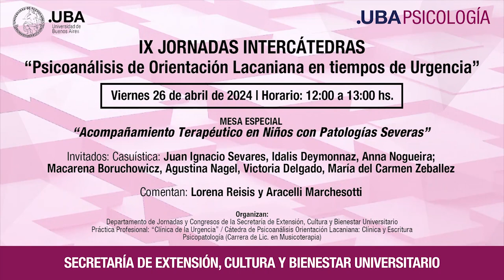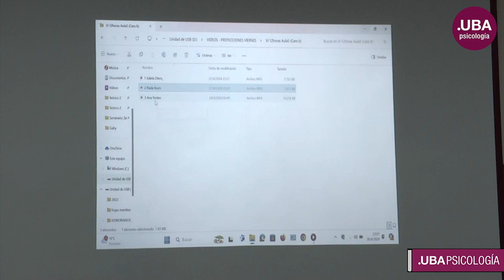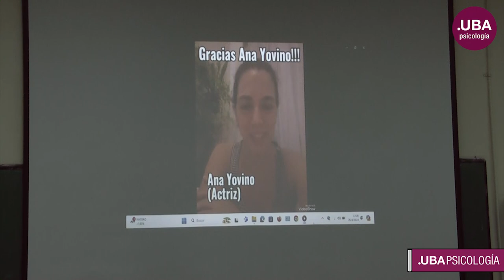Mesa: "Acompañamiento Terapéutico en Niños con Patologías Severas"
IX Jornadas Intercátedras
“Psicoanálisis de Orientación Lacaniana en tiempos de Urgencia”
Práctica Profesional Clínica de la Urgencia (Psicología)
Psicoanálisis Orientación Lacaniana: Clínica y Escritura (Psicología)
Psicopatología (Musicoterapia)
Prof. Titular Dra. María Inés Sotelo

26 de abril de 2024
12:00 a 13:00  hs.

Aula 5 - Mesa Especial:
 “Acompañamiento Terapéutico en Niños con Patologías Severas”

Invitados:
Casuística: Juan Ignacio Sevares, Idalis Deymonnaz, Anna Nogueira; Macarena Boruchowicz, Agustina Nagel, Victoria Delgado, María del Carmen Zeballez.

Comentan: Lorena Reisis y Aracelli Marchesotti

Anima: Carolina Barrionuevo

Organización General:
Silvina Ceballos, Viviana Loponte

Comité de lectura:
Responsables: Antonella Miari y Carolina Próspero
Alejandra Breglia, Gisela Cid, Romina Colombo, Daniel Coppola, Agostina De Luca, Cecilia González, Magdalena González, Miguel Marini, Valeria Mazzia, Daniel Melamedoff, Alejandra Rojas, Tomasa San Miguel, Gustavo Sobel, Adriana Soto, Inés Tome, Laura Valcarce, Violeta Werner.

Comité de Arte:
Responsables: Lorena Reisis y Valentina Ronzano.
Sol Acosta Córdoba, Carolina Barrionuevo, Karina De Dominicis, Romina Moschella, Mónica Mufarrege, Verónica Ramírez, Diego Santa Cruz, Nahir Seltzer.

Comité de Prensa y Difusión:
Responsables: Teresita Mourlaás y Daiana Regojo.
Gisela Contino, JuliánLastra, Lucia Navarro, Mariana Raimondi, Paula Suarez López, Graciela Tustanoski.

Comité de Protocolo y Ceremonial:
Responsables: Soledad Estrada yAracelli Marchesotti
Benjamín Branca, Alejandra Breglia, Camila Carrillo, Lucia Marquina, Lucía Moavro, Silvina Prainito, Diego Santa Cruz, Sofía Vitale, Leandro Vizzolini.

Comité de Publicaciones:
Responsable: Valeria Mazzia
Gisela Contino,  Antonella Miari, Mariana Raimondi, Paula Suárez.

Organizan:
Departamento de Jornadas y Congresos de la Secretaría de Extensión, Cultura y Bienestar Universitario
Práctica Profesional: “Clínica de la Urgencia”
Cátedra de Psicoanálisis Orientación Lacaniana: Clínica y Escritura.
Psicopatología (Carrera de Lic. en Musicoterapia)

Summary

El video presenta casos de pacientes con autismo y la importancia del acompañamiento terapéutico en su tratamiento, destacando la creatividad y personalización en las intervenciones.

Highlights
Importancia de ofrecer alternativas al encierro familiar para sujetos con dificultades severas 🌟
Conexión a través de la música para abrir nuevas posibilidades de comunicación y exploración del entorno 🎶
Adaptación del dispositivo de acompañamiento terapéutico durante la pandemia 🩺
Enfoque personalizado y creativo en la atención de pacientes con necesidades especiales 💡
Rol del acompañante terapéutico en la familia para cambiar la mirada hacia el sujeto autista 🧍
Uso de la fotografía y la escritura para explorar y comunicarse en el entorno 📸
Impacto positivo del trabajo de los acompañantes terapéuticos en la vida de los sujetos y sus familias 👍
Key Insights
La creatividad y personalización en las intervenciones terapéuticas son fundamentales para lograr avances significativos en pacientes con autismo 🎨
El acompañamiento terapéutico no solo impacta en el sujeto con autismo, sino también en su entorno familiar, cambiando perspectivas y fomentando la inclusión social 🤝
La adaptación a situaciones como la pandemia demuestra la versatilidad y compromiso de los profesionales en brindar el mejor cuidado posible a los pacientes con necesidades especiales 🌟
La comunicación y exploración del entorno a través de diferentes medios, como la música, la fotografía y la escritura, son herramientas efectivas para conectar con pacientes autistas y fomentar su desarrollo 🎶
La intervención interdisciplinaria es clave para abordar las necesidades complejas de los pacientes con autismo, construyendo límites y bordes que les permitan desenvolverse de manera más autónoma en su entorno 🧠
El trabajo de los acompañantes terapéuticos va más allá de la terapia individual, impactando positivamente en la vida diaria y la calidad de vida de los pacientes con autismo y sus familias 🌈
La mirada empática y la mediación del objeto son herramientas poderosas para facilitar la comunicación y la apertura del sujeto autista al lazo social, fomentando su inclusión y participación activa en la sociedad 👀